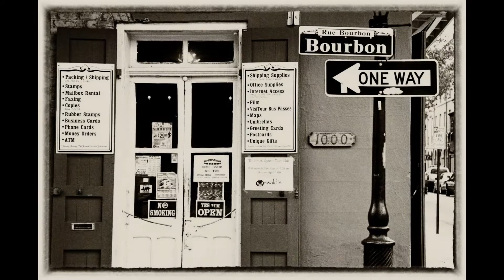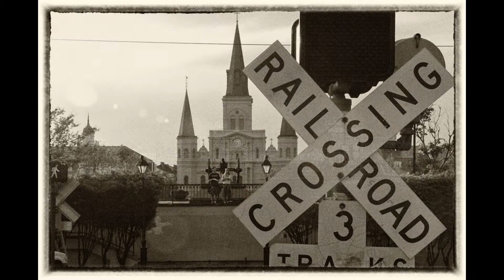a New Orleans